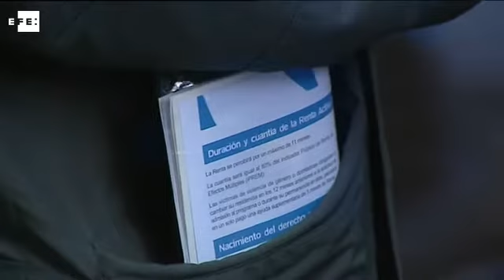El paro baja en 83.599 personas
Madrid, 4 may (EFE).- El número de desempleados registrados en España disminuyó en abril en 83.599 personas, un 2,04 % menos, hasta 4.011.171, la cifra total de desempleados más baja en un mes de agosto desde 2010.

Según los datos publicados hoy por el Ministerio de Empleo y Seguridad Social, en los últimos doce meses el número de desempleados bajó en 321.845 personas, con lo que el ritmo interanual de reducción del desempleo se situó en torno al 7,5 %.

El desempleo se redujo, especialmente en el sector servicios, donde disminuyó en 50.807 personas.

Tradicionalmente abril es un mes en el que el número de desempleados disminuye y si bien este año lo hizo menos que el mismo mes del año anterior, cuando bajó en 118.923 personas, el mayor descenso de toda la serie histórica, que se inicia en 1996.

Por otro lado, la afiliación media a la Seguridad Social creció en 158.038 personas en abril respecto al mes anterior, un 0,91 % más, y sitúa el número de cotizantes en 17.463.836, según la misma fuente.